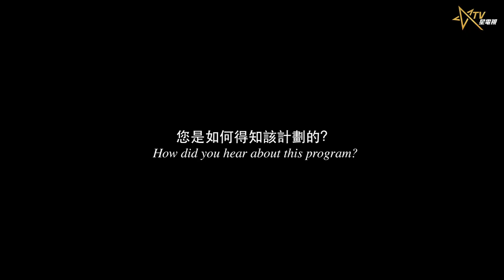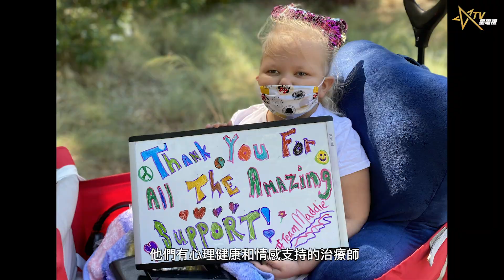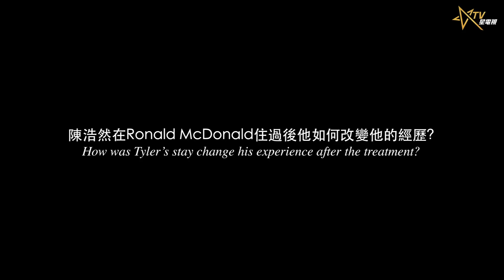Ronald McDonald House